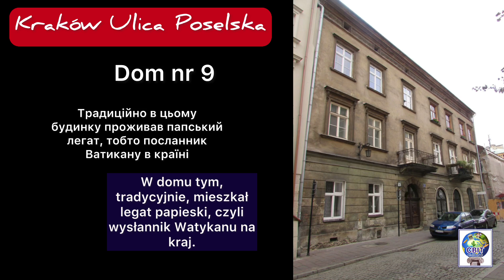КРАКІВ.ВУЛИЦЯ ПОСЕЛЬСЬКА( Poselska) ( Погулянки Краковом)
Прогулянки Краковом.

частково використані матеріали сайту : Ulica Poselska | Przewodnik Kraków